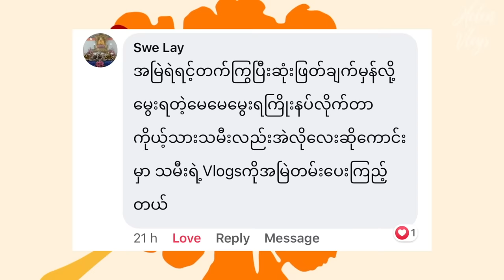Prank Call Spicy Noodle Challenge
Prank Call - 3x Korean Spicy Noodle Challenge

This is the extreme 3x spicy noodle challenge from Samyang.

Helen နဲ့ Helen ညီမလေးနှစ်ယောက် လျှောက်စပြီး ဆော့ထားတာလေးကိုကြည့်ပြီး ပျော်ရွှင်ရယ်မောနိုင်ကြပါစေ 😘